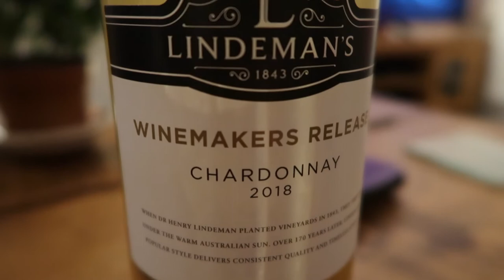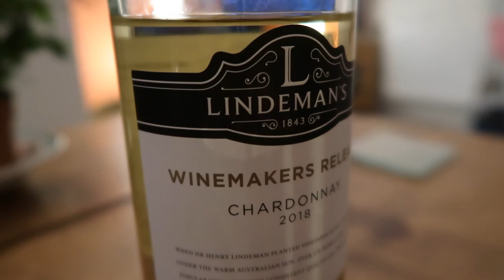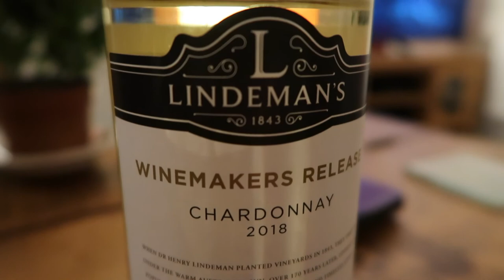Wine Tasting 101: How To Taste Wine Like A Pro With Charlotte (chardonnay Lindermans)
Whilst the weather is lovely and we're stuck indoors, why not learn how to taste beautiful wine's from the vast knowledge of Charlotte.